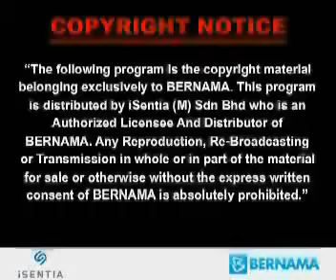Mar 4 2019 BNC Eng MTDC Road2Growth Northern